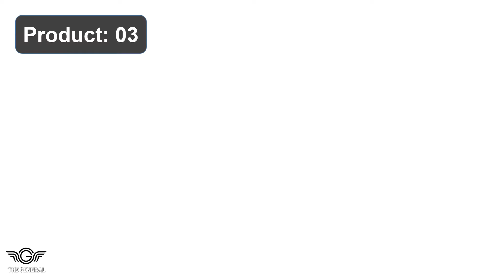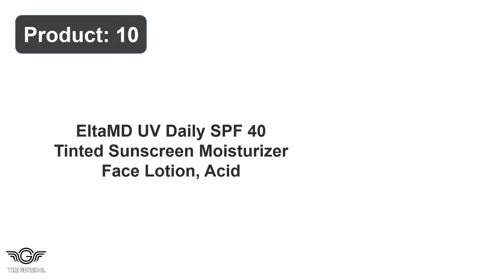Best Sunscreens for Acne Prone Skin Review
Top 10 Best Sunscreens for Acne-Prone Skin Review -

1. CeraVe AM Facial Moisturizing Lotion SPF Oil-Free Face Moisturizer

2. CeraVe Tinted Sunscreen with Hydrating Mineral Sunscreen Glow

3. EltaMD SPF Face Sunscreen, Spectrum Sunscreen for Sensitive Skin

4. Australian Gold Botanical Sunscreen Tinted Face Mineral Lotion SPF

5. Neutrogena Clear Face Liquid Sunscreen for Acne-Prone Skin, Broad

6. EltaMD UV Daily SPF 40 Tinted Sunscreen Moisturizer Face Lotion

7. EltaMD UV SPF Tinted Face Sunscreen, Broad Spectrum Sunscreen

8. Neutrogena Sport Oil-Free Lotion Sunscreen with Broad Spectrum

9. La Roche-Posay Anthelios Clear Skin Dry Touch Sunscreen, Oil-Free

10. La Roche-Posay Anthelios Melt In Milk Body & Face Sunscreen SPF